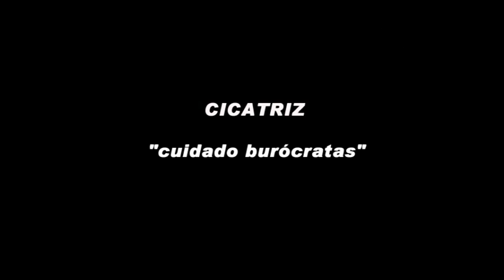HABEAS CORPUS - Cuidado Burocratas (Cicatriz Cover )